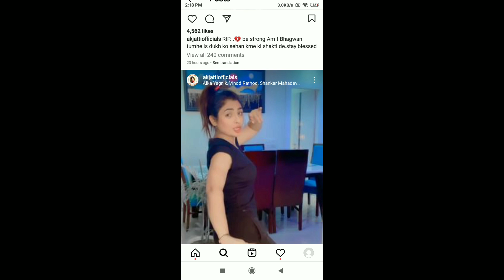Gulzaar chhaniwala ने लिखा माँ पे बहुत प्यारा गीत, Amit Saini Rohtakiya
राम राम🙏
Haryanvi song update
Amit saini
Amit saini Rohtakiya
Gulzaar chhaniwala